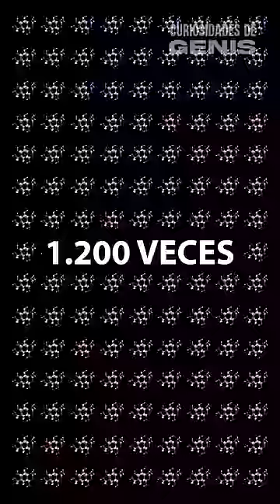Pez Globo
Analizo el Pez Globo